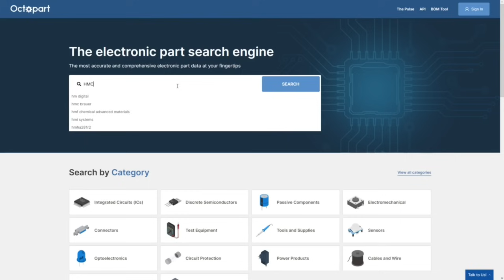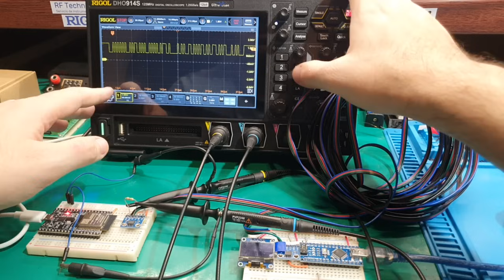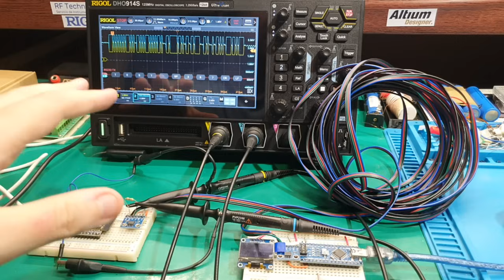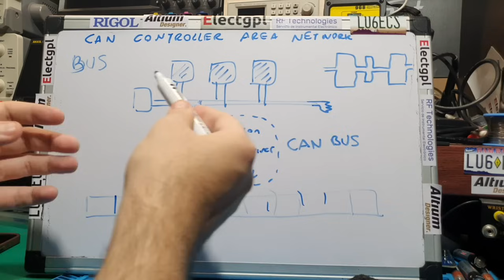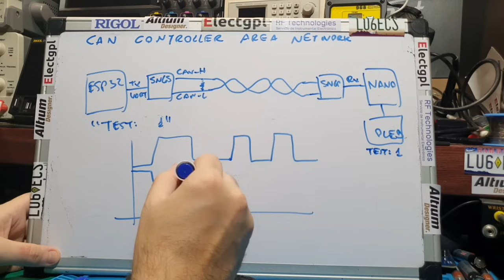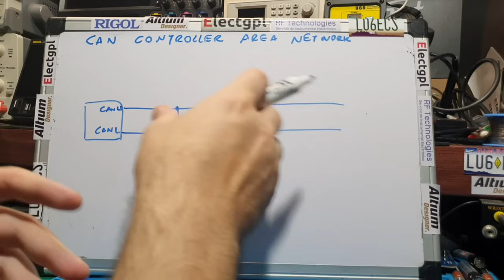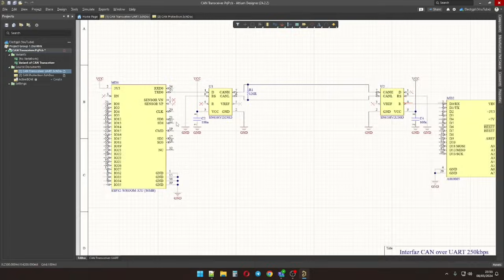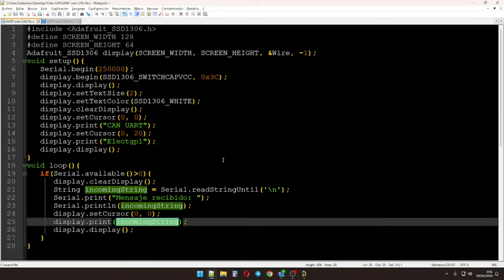Usar otros protocolos sobre CAN | Una UART diferencial? | Sponsor Altium Designer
Si te ha gustado el vídeo te invito a dejar un Like y también a Suscribirte para no perderte los nuevos videos!, esto ayuda al canal a crecer y a invertir en nuevos productos para mostrarles a ustedes.

DONACIONES: (GRACIAS!!!)
Para el mundo: